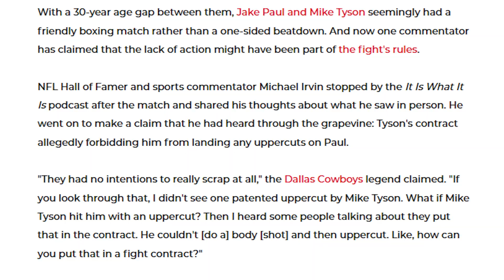Why The Internet Loves Jake Paul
Re upload bc premiere pro is the worst. Hope you enjoy again.

SUB: @thatmatesam